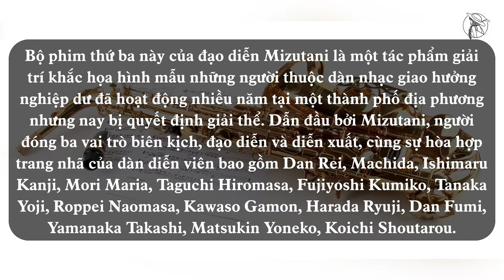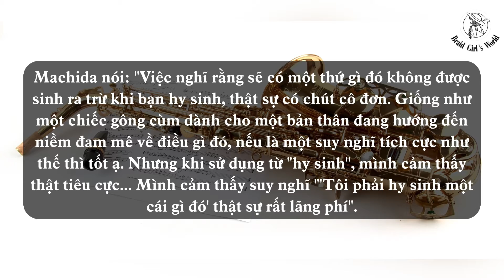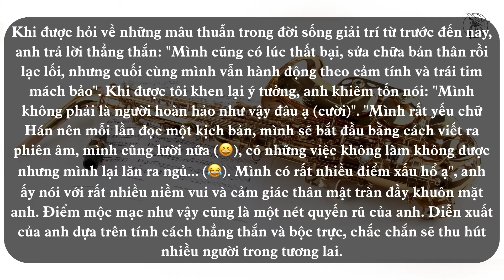【VIETSUB/ENGSUB】Phỏng vấn (Interview) MACHIDA KEITA "Taiyou to Bolero" | Braid Girl's World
【字幕付き】"Taiyou to Bolero" bộ phim điện ảnh mới nhất của MACHIDA KEITA. Cùng nhau nghe anh chia sẻ về bộ phim và những kinh nghiệm về âm nhạc của mình nhé! Chúc các bạn xem vui vẻ!

■HÌNH ẢNH: Special thanks to EAVONE Jazzman from unsplash.com

XEM THÊM:
Cherry Magic Hour cùng Akaso Eiji và Machida Keita:

Phỏng vấn tạp chí ANAN:
Số 2237:

❉THÔNG TIN PHIM:
Thể loại: Tình cảm, Hài hước, Siêu nhiên
Đạo diễn: Yuasa Hiroaki, Kazama Hiroki
Biên kịch:  Yoshida Erika, Okazaki Satoko

Tên: SUPER RICH (スーパリッチ・SIÊU GIÀU)
Đài: Fuji TV
Kịch bản: Mizoi Eiichi Deebisu (溝井英一デービス)
Đạo diễn: Kaneshiro Ayaka (金城綾香), Kurihara Ayano (栗原彩乃)
Diễn viên: Eguchi Noriko (江口のりこ) Akaso Eiji (赤楚衛二), Machida Keita (町田啓太)